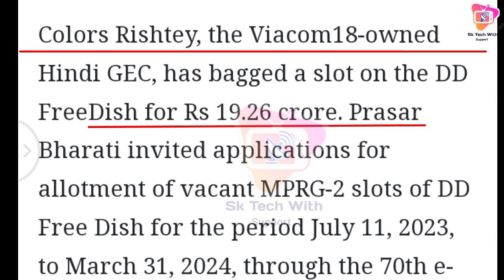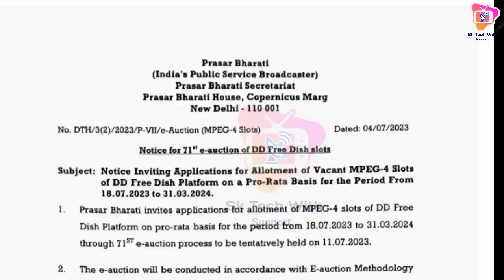DD Free Dish 70 E Auctions Result 1 old Channel slots won | 71 e Auction date Announce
DD Free Dish Today New update 4 July 2023